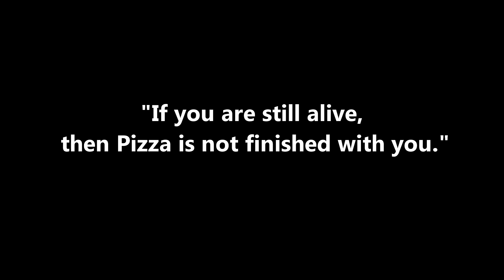Pizza Tower: My pizza punishment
The pepper was more aggressive than I prefer on my slice, but pizza's pizza y'know.

Song: Moonlight